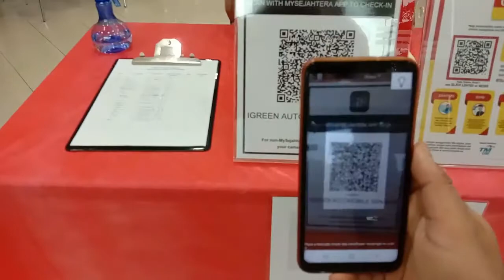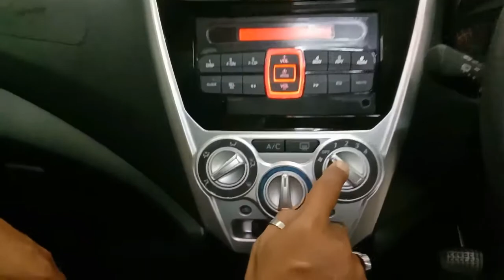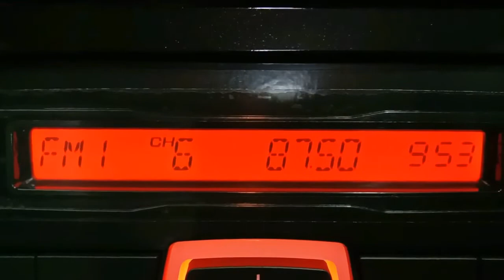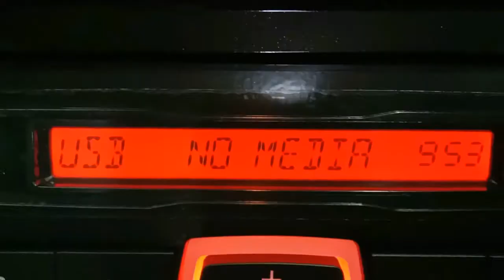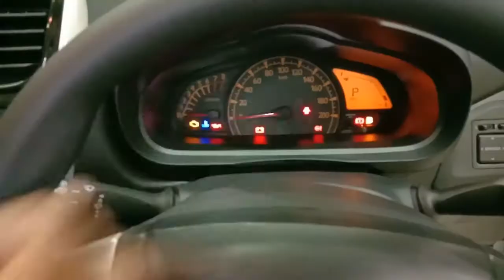PERODUA AXIA GXTRA REVIEW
Review beberapa kelebihan yg ada pada Perodua Axia GXtra..